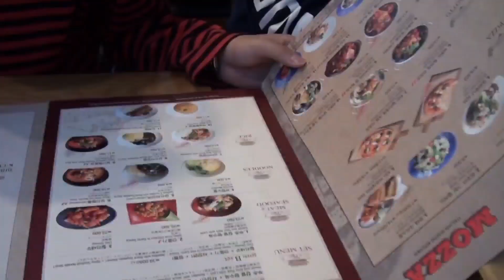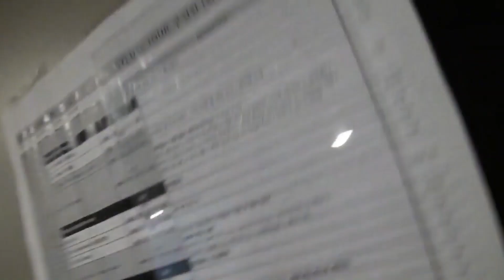210728 [SF9] INSEONG • Vlog - 2017 American Tour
210728 [SF9] INSEONG • Vlog - 2017 American Tour
I found a video that I did for my homework in college. At that time, the project was created by editing the moments that were captured by the camera during the 2017 U.S. tour in a vlog format. Although our appearance is quite different and very natural, we wanted to reveal it in that it is our first Vlog. Fashion is especially serious. I found another memory while organizing Naver Endrive. As expected, when I have time, I binge watch old videos. Enjoy fantasy only ^^💜